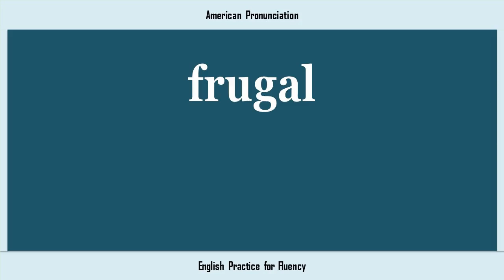frugal, How to Say or Pronounce FRUGAL in American, British, Australian English